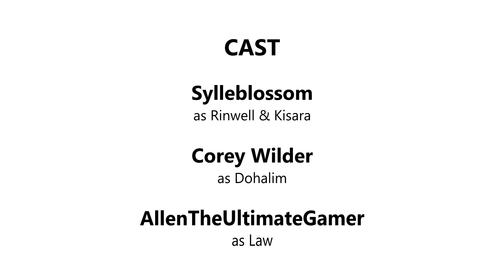Dohalim's Moment - Tales of Arise [Comic Dub]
A Tales of Arise Comic

Voice Actors:
✧Sylle as Rinwell / Kisara and editor

Important:
PLEASE DO NOT USE/RE-UPLOAD THIS VIDEO ON TIKTOK OR ANYWHERE W/O PERMISSION!